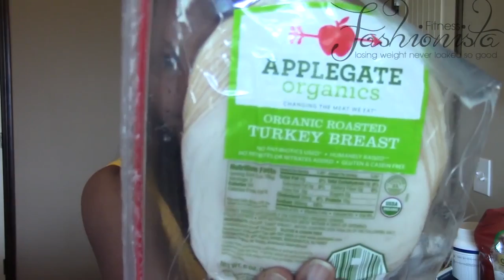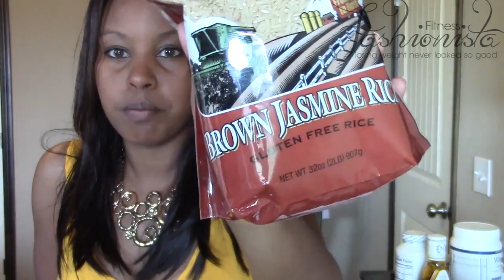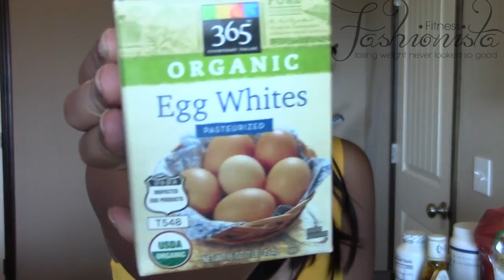My New Bikini, Whole Foods Haul and Fitness Goals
hi guys! i've missed you on this channel! in this 2 day vlog i drive, hang out with Polina and Oli, rave about Chelsea Does, & do a Whole Foods haul :) $20 .